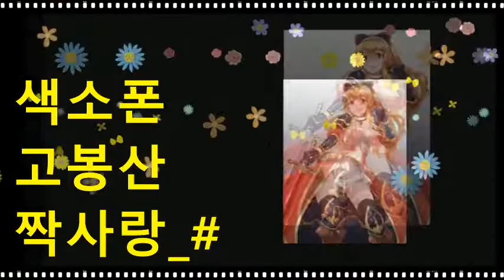고봉산_짝사랑_#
고복수_짝사랑_#